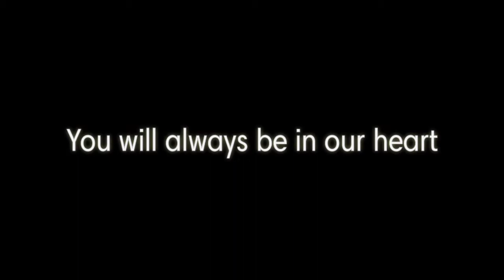Sketch || APJ ABDUL KALAM SIR realistic sketch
How to draw Dr. APJ abdul kalam sir.

Hey guys,

In this video I'm sketching Dr.APJ ABDUL KALAM SIR. Avul Pakir Jainulabdeen Abdul Kalam was an Indian aerospace scientist and politician who served as the 11th President of India from 2002 to 2007. He was born and raised in Rameswaram, Tamil Nadu and studied physics and aerospace engineering.

Time :- 6-7hrs.

TOOLS:-
1.artline
2. Ivory A4 sheet
3. Fixative spray
4. Kneadable eraser
5. Mechanical pencil (0.5,0.7)

Be positive
Be happy